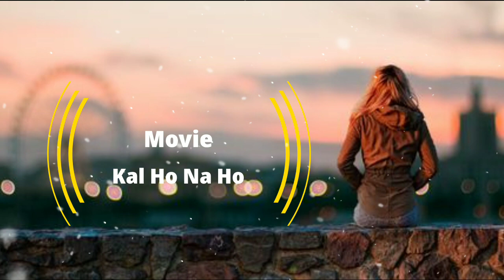Music That Will Change Your Mood | Top 5 BGMs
Presenting collection of top 5 music/bgm that will change your mood.Mind refreshing music.

** Ringtone Dowloading Procedure**

Step 1 - Download app such as snaptube or vist youtube video downloading site such as and ytmp3.cc

Step 2 - Copy ringtone video link and paste into that website or app search bar

Step 3 - Select audio format and quality and than click on download button.

Tags